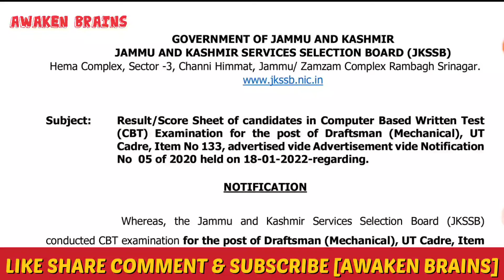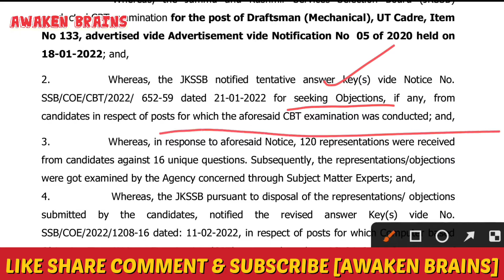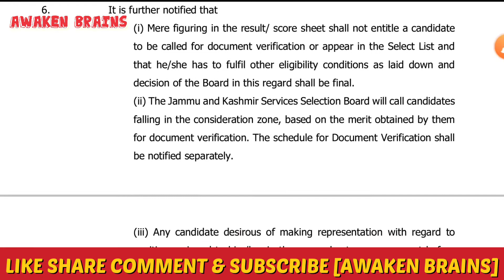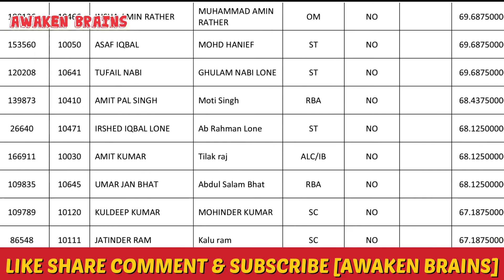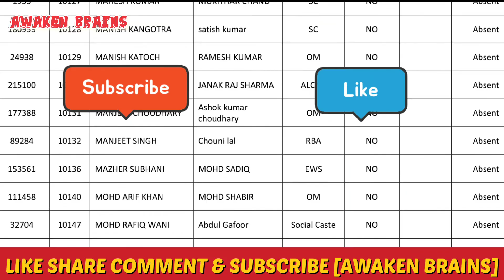JKSSB||Result/Score Sheet of Candidates (CBT) Exam for the post of Draftsman Mechanical UT Cadre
Please connect with Awaken Brains family for every latest update related to jobs notification, jkssb syllabus based exams related videos and a lot more for all educated young minds...!!
Thanks